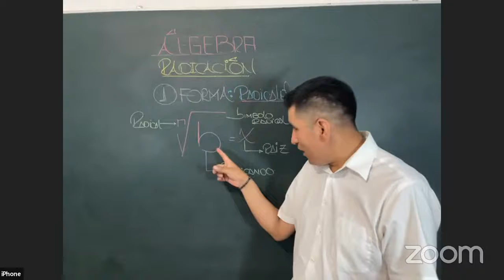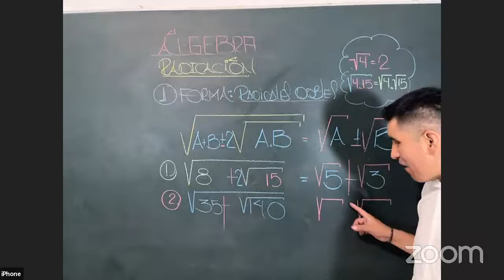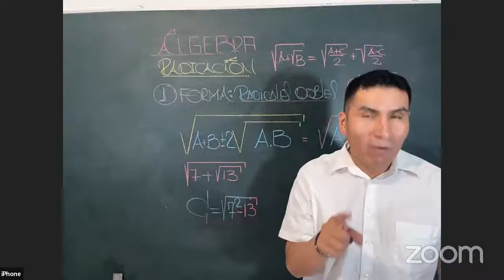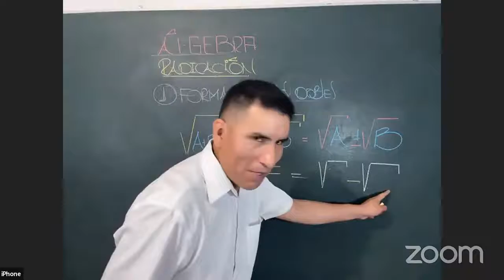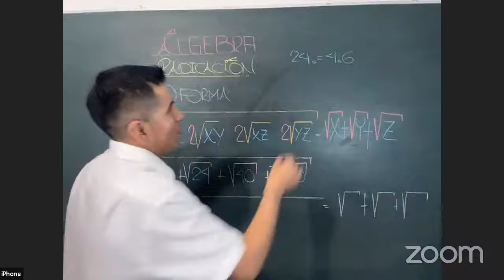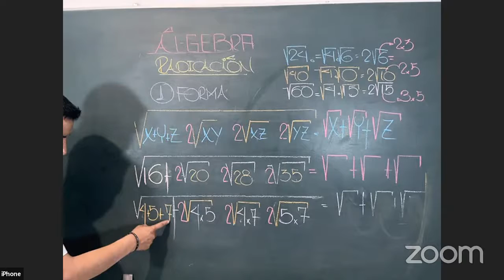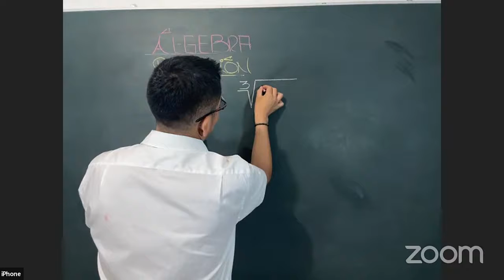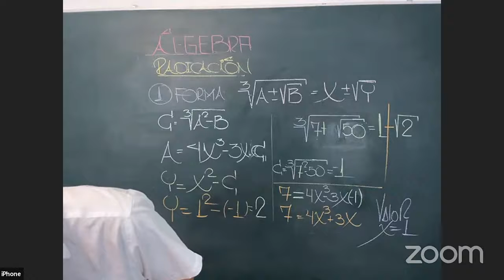RADICACIÓN - ALGEBRA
SEMANA 7